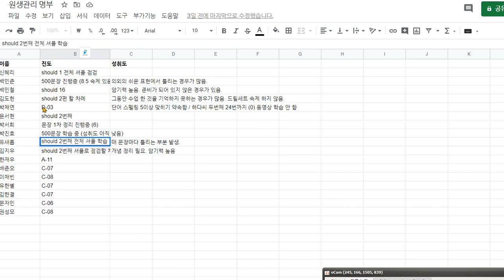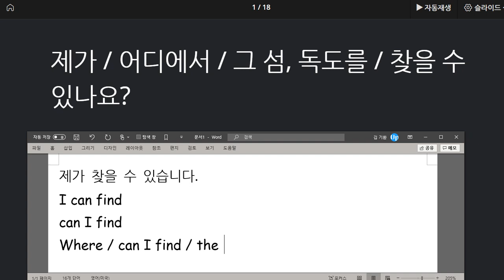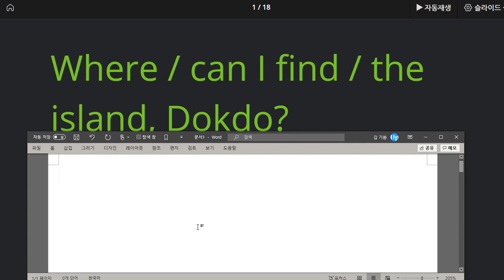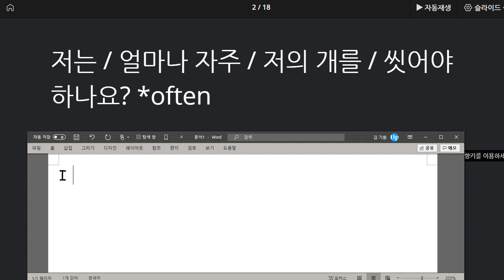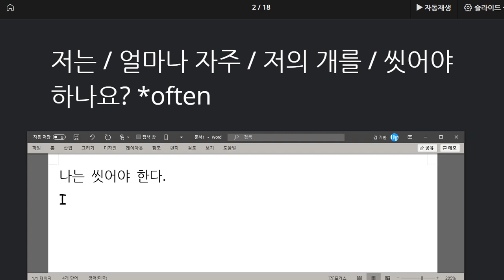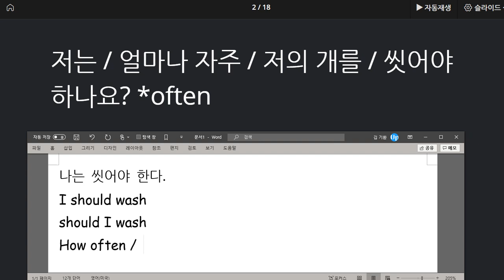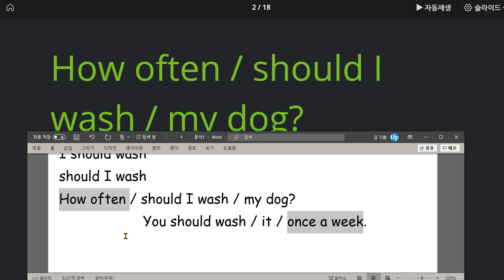신혜리 2020 08 10 칭찬 성취도 조금씩 높아지고 있음 유창성을 높이기 위해 조금 더 연습하고 다시 한번만 더